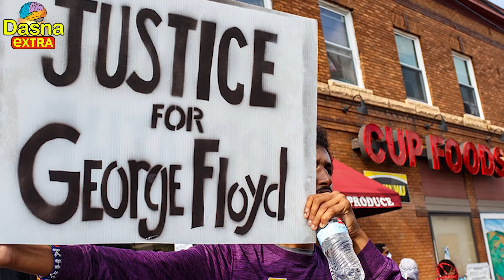(ዜናታት)-ቅትለት ጸሊም ኣመሪካዊ ዓለም ኣዘራቢ-28/05/2020